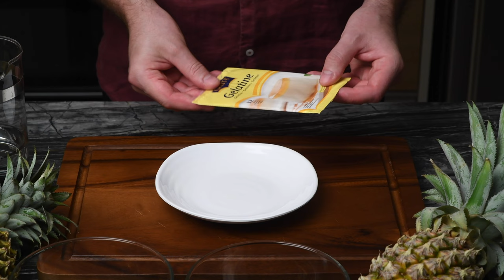Pineapple cream dessert.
If you have pineapples and coconut milk, you should make this amazing dessert. Quick, yummy and perfect looking dessert! Surprise yourself!